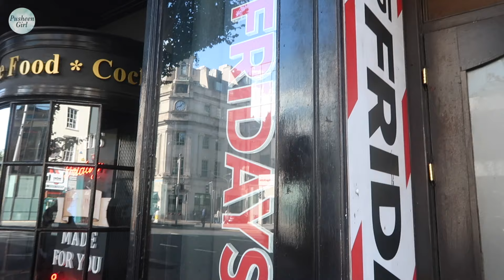❤️ DATE NIGHT Z PUSHEEN BOY | Pusheen Girl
Zapraszamy Was na nowy film "DATE NIGHT Z PUSHEEN BOY"